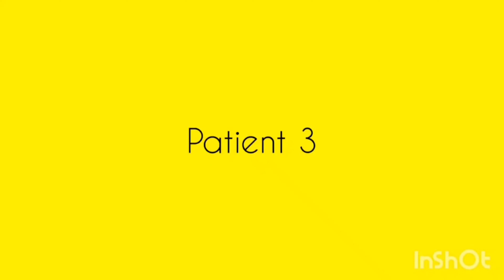Amazingly confused Patients of Dr Munna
Doctor Patient Jokes by Doctor Munna and Patients
Translation:

Patient 1

Doctor - Congratulation, you will be a father.
Patient... but please don't tell my wife.
Doctor, but why?
Patient, because I want to surprise her.

Patient 2
Doctor: X-ray report says, there are many spoon's inside your abdomen, may I ask why?
patient: you are the one advised, to have 2 spoons everyday.

Patient 3

Patient: I want to lose weight doctor,
Doctor: In the morning have 2 breads, in the afternoon, have half  cup of rice and in dinner have 1 bread.
Patient- Shall I take it before or after?

Patient 4 -
Doctor - there are lots of gas inside your body
Patient -  Please doctor, lower your voice if anyone hears about my gas  ,I might turn into  most demandable person in Bangladesh .Dont you the see the sky high price of gas